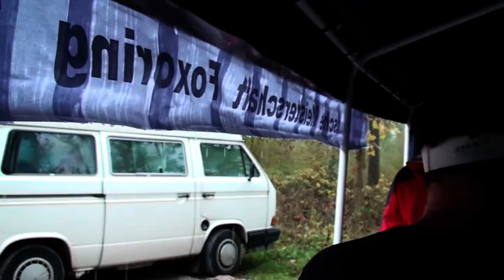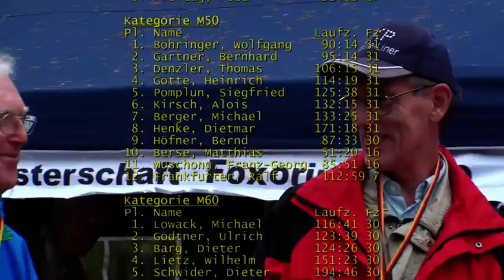Foxoring DM 2009